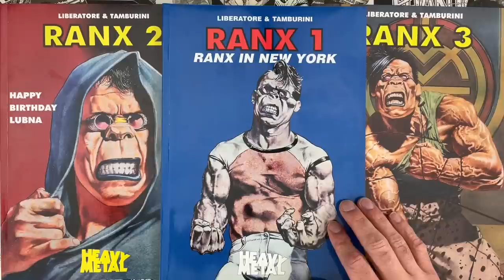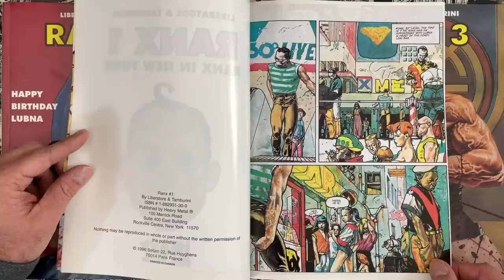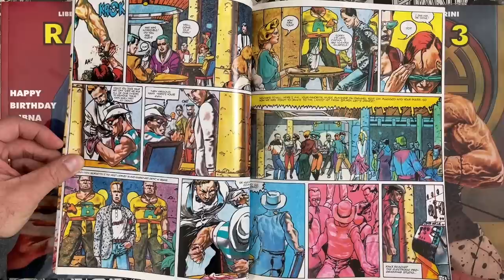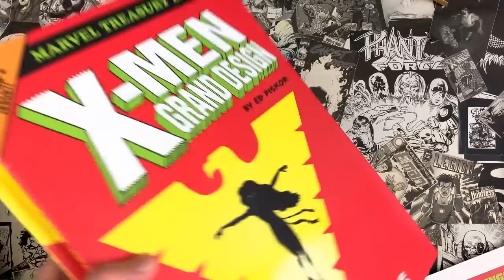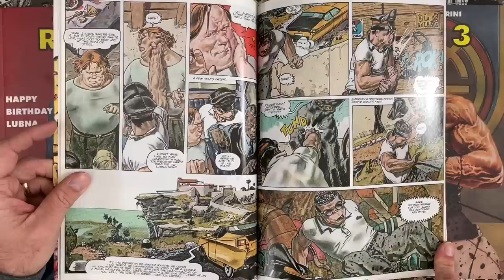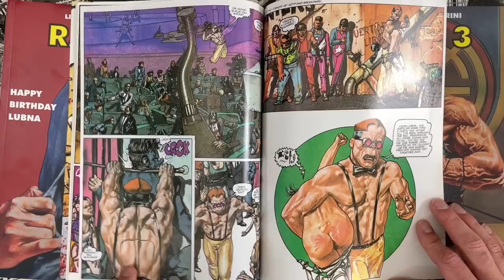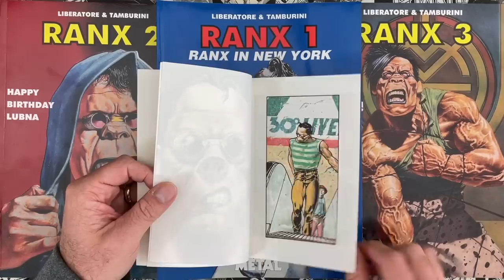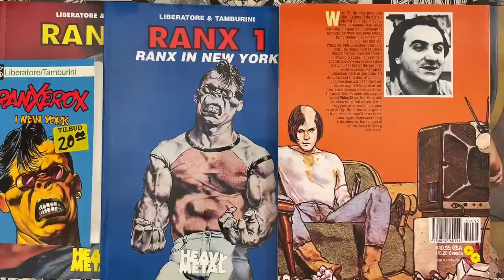Ranx in New York - Liberatore and Tamburini - Cyberpunk Outlaw Comics from Italy and Heavy Metal